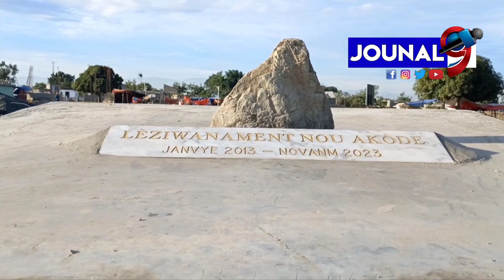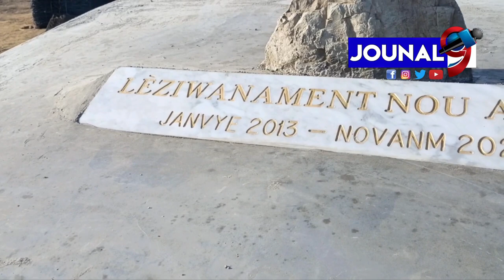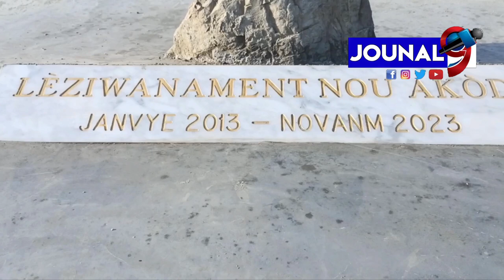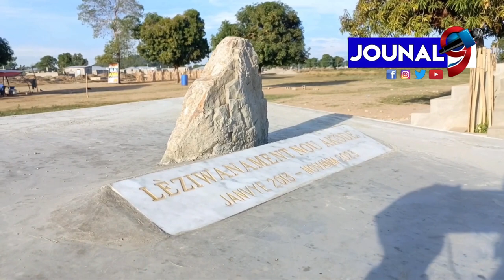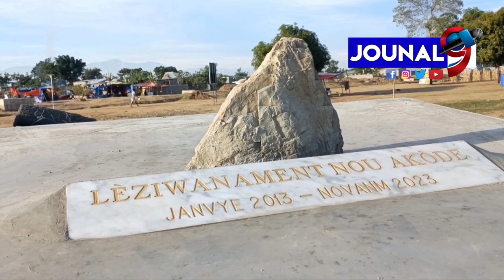Mèt fèy Vèt bwa kitanago depoze yon wòch kote yap konstwi kanal la kòm Yon bagay senbolik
Mèt fèy vèt kite pran inisyativ de bwa kitanago a depoze yon wòch kote yap konstwi kanal la kòm Yon bagay senbolik

Haiti Media One
Echo Lakay

Jouna9#HaitianNews# LiveJounal#LiveNews